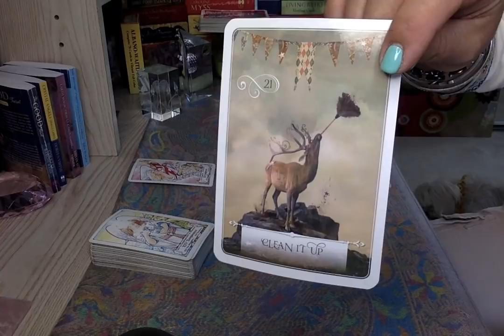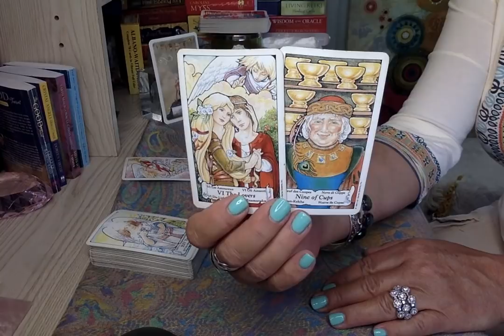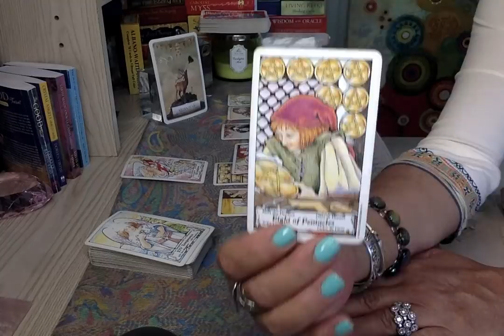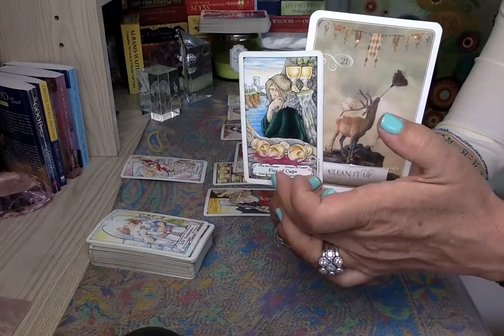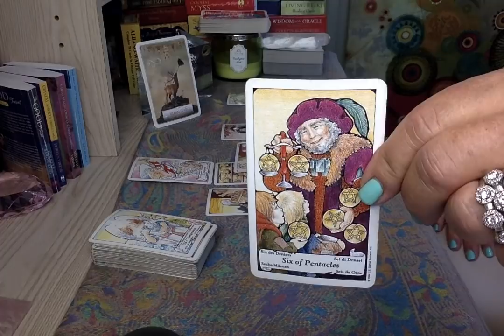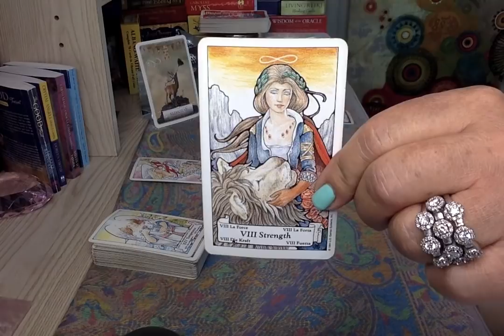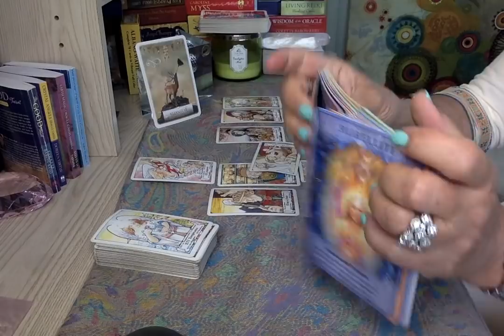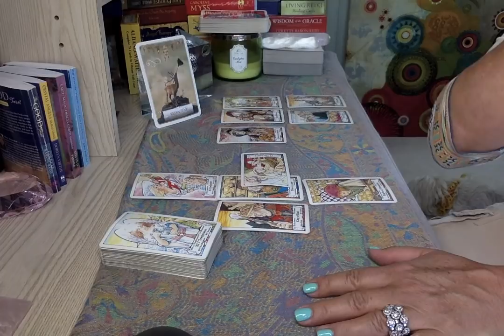Virgo April 2018 General Monthly Tarot Forecast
TO PURCHASE PRODUCTS USED IN MY READINGS:

↗️GOOD TAROT:

↗️LIFE PURPOSE ORACLE:

↗️ALBANO WAITE TAROT:

↗️HANSON ROBERTS TAROT:

↗️EARTH MAGIC ORACLE DECK:

↗️CRYSTAL ANGEL ORACLE DECK:

📩 WRITE YOUR VISION STATEMENT PDF